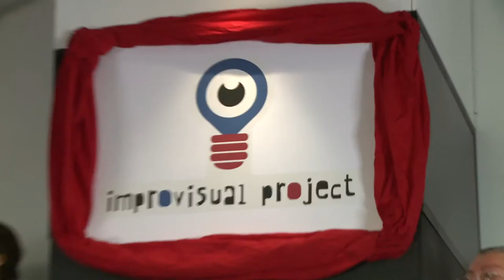Improvisual Project - Suelta el beat (Drogueria) 1-14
Primer show web de impro en Colombia. Capítulo 14.

Beto Urrea, Victor Tarazona, Alvaro Lozano y David Moncada improvisan escenas en el momento a partir de las suerencias de un público en vivo.

Cada semana un nuevo juego de Improvisación , en Suelta el Beat, al oír la señal, los actores deberán continuar la escena en forma de rap.

Un capitulo nuevo cada domingo.

2014